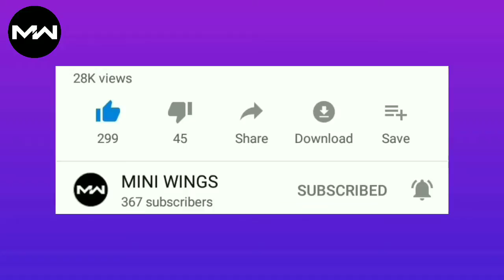how to make a drone in cardboard